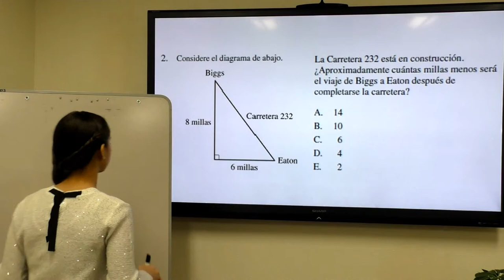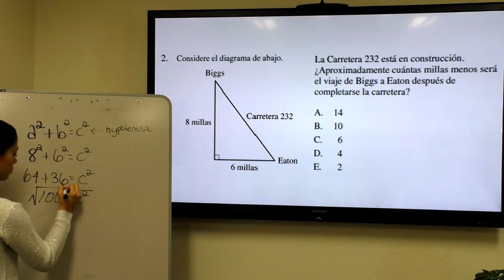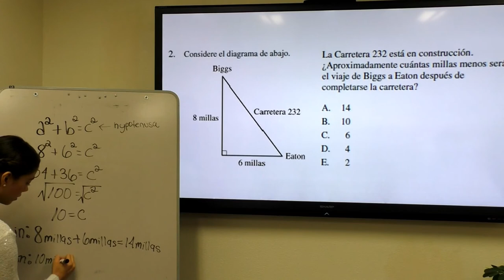UNM HEP - Problema de Práctica de Matemáticas HiSET 2 (PPT3